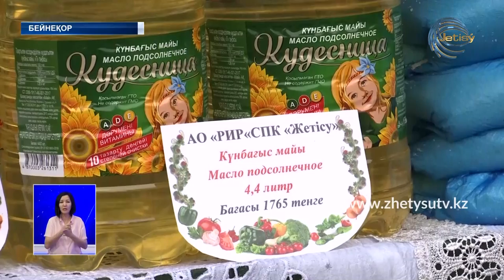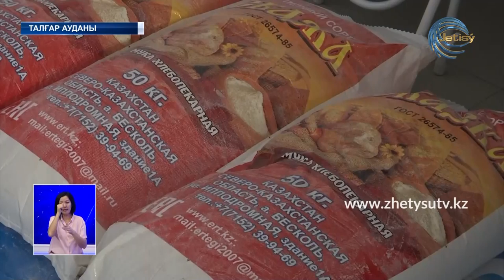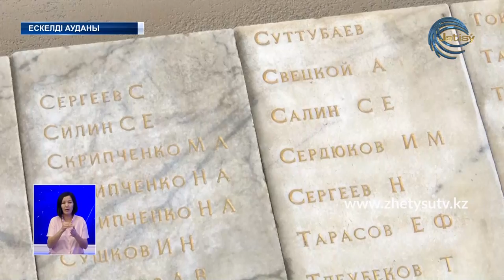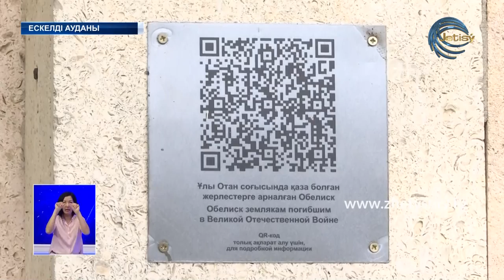ЖАҢАЛЫҚТАР (04.05.20) ЖЕТІСУ 20:30